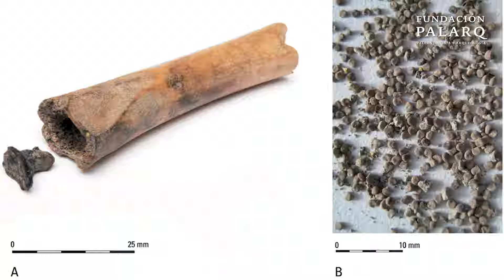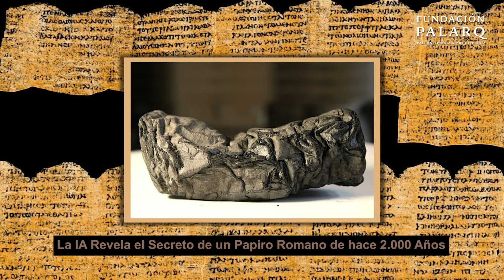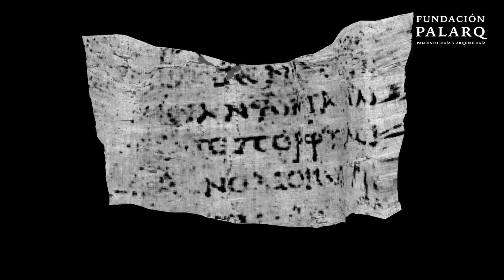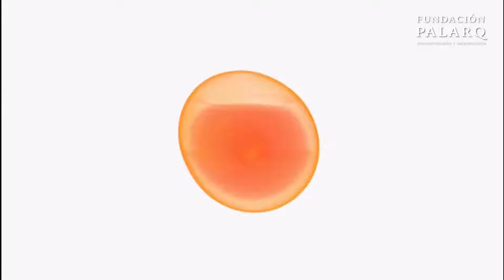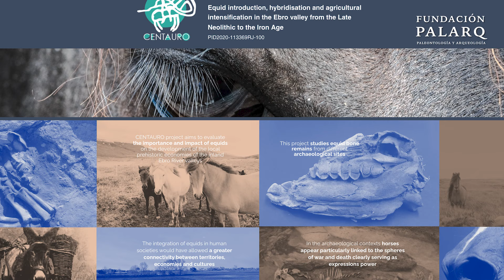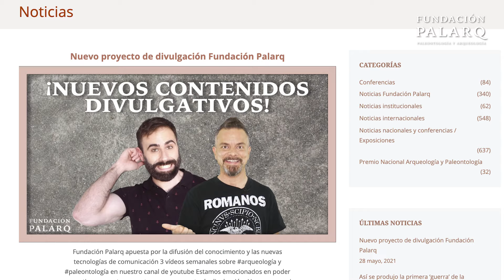¿Droga o Medicina? El Misterio del Beleño Negro en la Antigua Roma | Noticias de Arqueología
En este vídeo presentamos un recopilatorio de las últimas y más fascinantes noticias en los campos de la arqueología y paleontología. En este episodio, comenzamos en Cástulo, Linares, donde se han desenterrado joyas como la 'Dama de Cástulo' y la Patena de Cristo en Majestad, mostrando la rica historia íberorromana de la ciudad. Nos trasladamos a Londres, donde sorprende el hallazgo de una cama funeraria romana en una antigua necrópolis. En los Países Bajos, un misterio gira en torno al uso romano del beleño negro, una planta con efectos alucinógenos. Un viaje a Kenia revela un salón recreativo prehistórico de 5.000 años, evidenciando el antiguo disfrute de los juegos de mesa. La tecnología moderna y la IA desvelan los secretos de un papiro romano de 2.000 años en Herculano. Bajo el mar Báltico, se descubre una megaestructura prehistórica, posiblemente una arquitectura de caza. En Aylesbury, Reino Unido, un huevo romano intacto de 1.700 años plantea preguntas sobre su conservación. Un estudio en el Valle del Ebro arroja luz sobre el rol de caballos, asnos y mulas en las sociedades antiguas. En Verona, tumbas con caballos y perros de un antiguo pueblo celta intrigan a los arqueólogos. Por último, en Castellón, se encuentra un broche romano del siglo II representando a Rómulo y Remo, simbolizando la fundación de Roma. Cada uno de estos hallazgos aporta un fascinante capítulo a nuestro entendimiento de la historia humana y sus civilizaciones.

00:00 Introducción
00:34 Joyas Arqueológicas: Los Tesoros Ocultos de Cástulo
01:48 Londres Esconde un Tesoro Romano: ¡Una Cama Funeraria Única!
02:47 ¿Droga o Medicina? El Misterio del Beleño Negro Romano
03:39 ¡Descubrimiento Único! Un 'Salón Recreativo' de 5.000 Años en Kenia
04:29 La IA Revela el Secreto de un Papiro Romano de hace 2.000 Años
05:35 Descubrimiento Bajo el Báltico: La Megaestructura Más Antigua de Europa
06:39 Increíble Hallazgo: Un Huevo Romano Intacto Después de 1.700 Años
07:41 Caballos, Asnos y Mulas: Descifrando su Rol en las Sociedades Antiguas
08:47 Misterio en Verona: Tumbas con Caballos y Perros de un Pueblo Antiguo
09:47 Descubrimiento Único en Castellón: Un Broche Romano con Rómulo y Remo